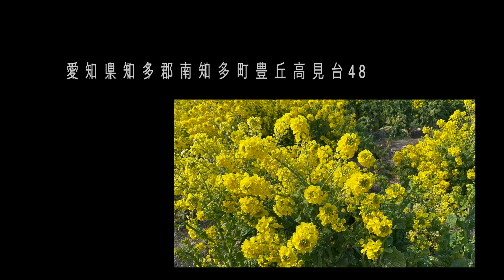愛知県の南知多にある”のんびりスポット”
愛知県の南知多にある
「観光農園花ひろば」さんにお邪魔しました☺️

観光農園花ひろば
愛知県知多郡南知多町豊丘高見台48

＊撮り溜めていた動画の1本になります
しっかりと感染予防を行なった上で、本当に楽しませていただきました😁

AZ 暁炎陽Official website "GO FOR IT !! AZ流"

暁炎陽チャンネル

Amazon Prime 暁炎陽セレクション

オリジナルグッズ販売ORILAB MARKETページ